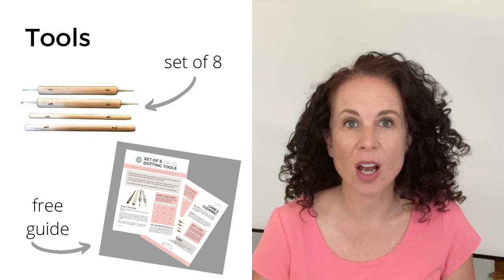Video Pattern #1: How to paint dot mandala rock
This is the first "video pattern!" I have taken my step by step dot mandala painting system and developed a video version.

Paints (a close approximation is all you need):
white
light yellow
bright yellow
light orange
orange
peacock blue
neon blue
light ocean breeze
ocean breeze
green teal
metallic teal

Dotting surface: smooth, black surface that is at least 4"

If you are interested in more instructional resources to support your mandala journey, visit my

Big love,
Ginger